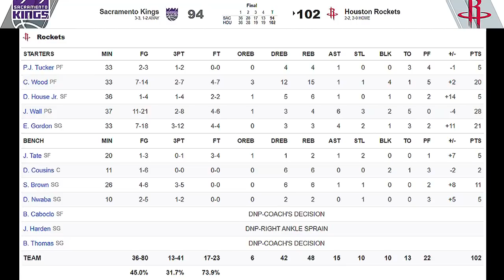정규시즌 하이라이트